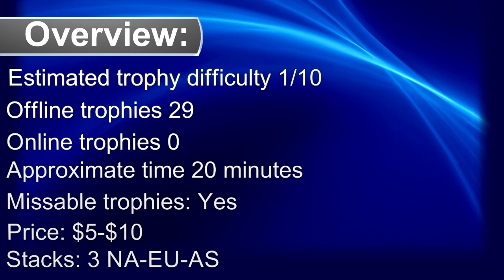Strawberry Vinegar 100% Platinum Walkthrough | Trophy & Achievement Guide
🏆 Decadent Darkness: 00:45
● What on earth are you talking about?
● Agree to Licia's demands.
● I'm very sure.
● Make a Save !!
● Give her the instant pudding.
● Don't eat it.
● Whatever. Let's go to the festival.
● Actually, I'm not very hungry.
● Follow the blond hair of destiny.

Lotus Blossoms: 03:07
● Load Save
● Eat the pudding.
● Let's be responsible and do our homework.
● Ask Dad to help Licia with her homework.
● Console her.
● Buy her lunch.
● Defend your actions.
● Buy Licia a crêpe.
● Refuse.

Bittersweet Goodbye: 05:00
● Load Save
● Bake her something.
● But dango might be better...
● Make pancakes with Licia at home.
● It's Dad for being so soft.
● Help Dad make the porrigde.
● Scold Licia for drawing attenion to you.
● Get Licia to move.
● Oh absolutely

Sweetness and Light: 08:28
● Load Save
● Eat the pudding.
● Ask Mom to help Licia with her homework.
● Console her.
● Make her lunch.
● Thank Licia for supporting you.
● Let her stay like that.
● I'd like to think I'm more mature than that...
● Tell Licia you like her.
● Order the omelette rice.

Strawberry Kisses: 12:38
● Load Save
● Bake her something.
● Shaved ice might be nice.
● Go and see Licia.
● Tell Licia you love her.
● Order the hamburger steak.

Secret Nightmare: 17:12
● New Game
● I unquestioningly accept everything.
● Refuse.